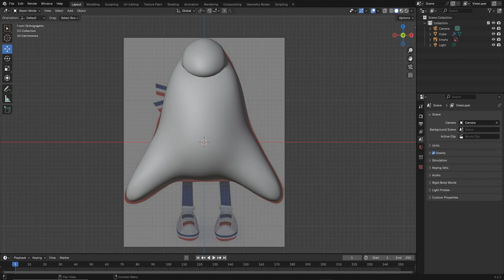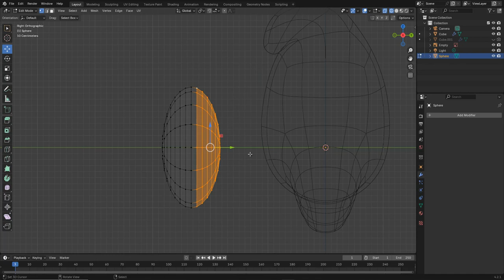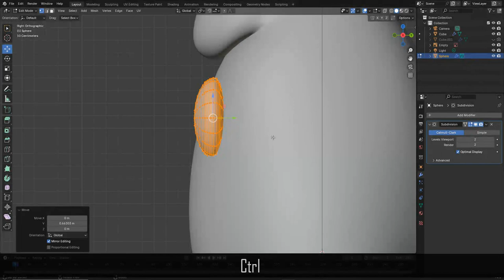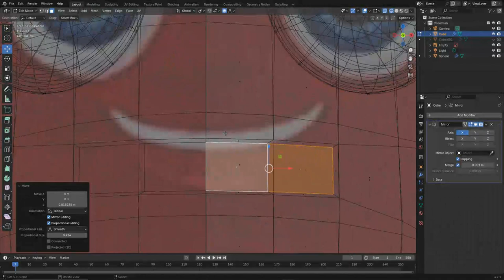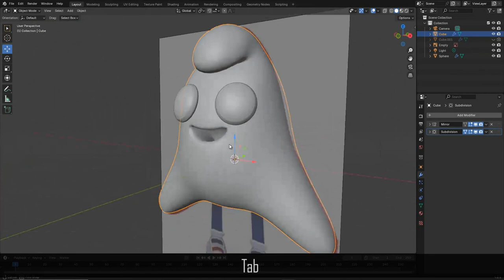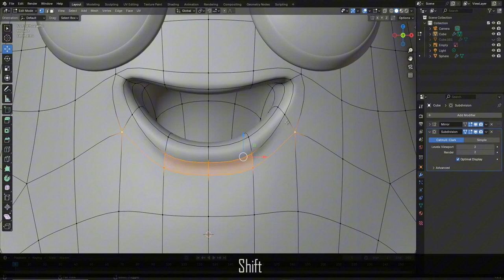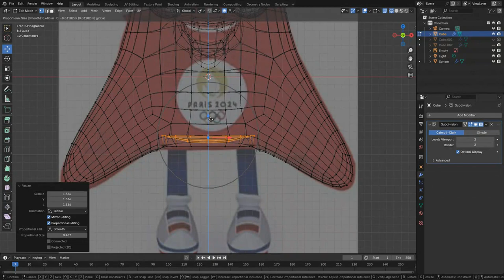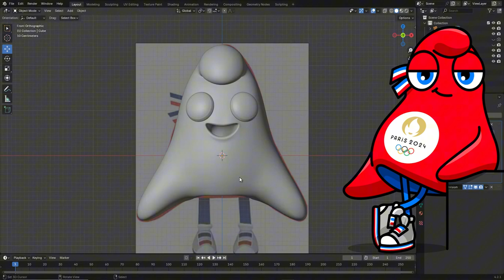Blender Modeliser un visage / tête | FR | Mascotte des JO en 3D [ TUTO FR ] PART 2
Dans cette série de tutoriels, je vous propose de modéliser une mascotte inspirée de celle des Jeux Olympiques de Paris 2024. Ce projet est un exercice éducatif et créatif pour aider les débutants à apprendre les bases de la modélisation 3D.

Important : Ce contenu est inspiré de la mascotte officielle des JO, mais il s'agit d'une interprétation personnelle. Ce tutoriel est proposé à titre éducatif uniquement, sans intention commerciale.

➜➜➜➜➜➜➜➜➜➜ IMPORTANT ➜➜➜➜➜➜➜➜➜➜➜➜➜➜➜➜

► AIMER! 👍
► COMMENTER! 💬
► PARTAGER! ➤

Dans cette seconde vidéo, nous allons apprendre à :

- modéliser les yeux de notre personnage,
- créer sa bouche,
- façonner le creux sous son ventre.

Nous approfondirons également le processus de modélisation en :

- apprenant à donner une forme à notre mesh en déplaçant simplement les vertices, edges et faces en Edit Mode ;
- utilisant l’outil Smooth Vertices pour corriger la surface de nos objets ;
- Utiliser l'addon Loop Tools pour créer un cercle parfait sous le ventre de notre mascotte.

00:01 - Modélisation des yeux
00:06 - Modélisation de la bouche
00:16 - Création du creux sous le ventre du personnage
00:18 - Correction des défauts de modélisation avec les Smooth Vertices

➜➜➜➜➜➜➜➜➜➜ BLENDER ➜➜➜➜➜➜➜➜➜➜➜➜➜➜➜➜➜

➜➜➜➜➜➜➜➜➜➜ FORMATION ➜➜➜➜➜➜➜➜➜➜➜➜➜➜➜➜

➜➜➜➜➜➜➜➜➜➜  MEILLEURS VIDEOS  ➜➜➜➜➜➜➜➜➜➜➜➜